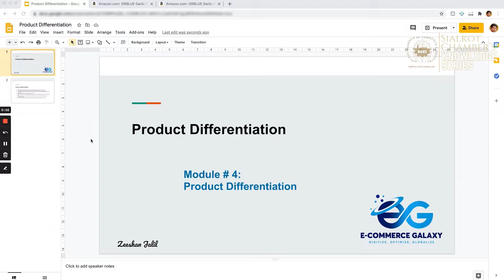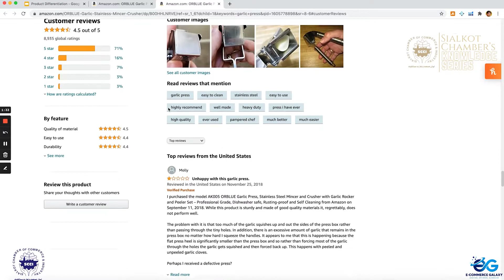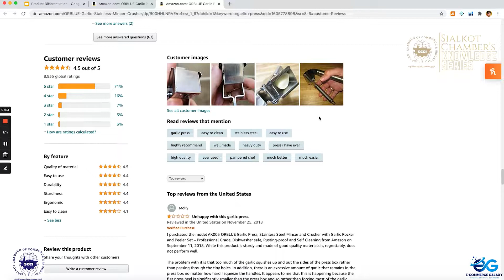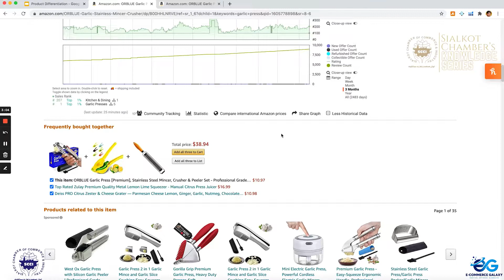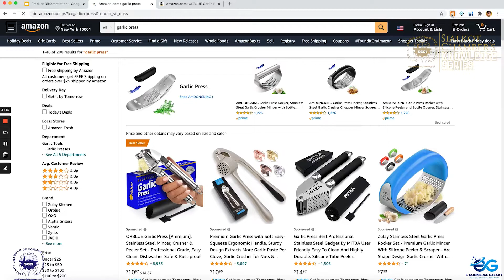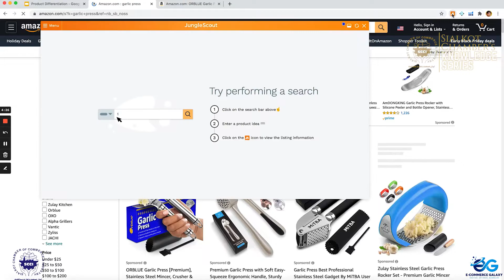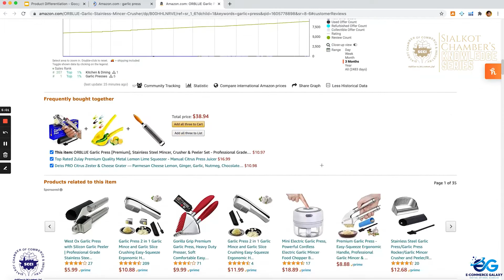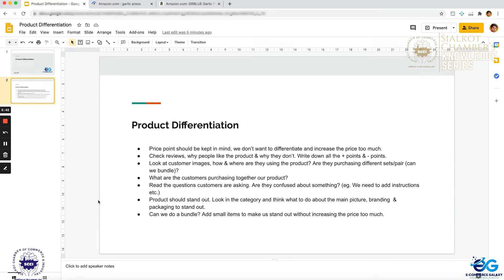Amazon FBA Training - Module 4 - Episode 6: Product Differentiation